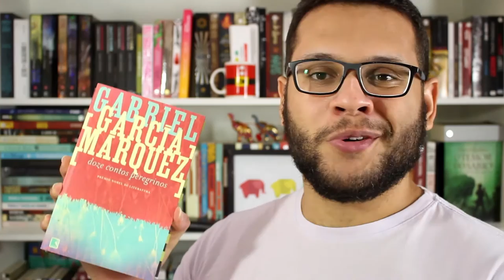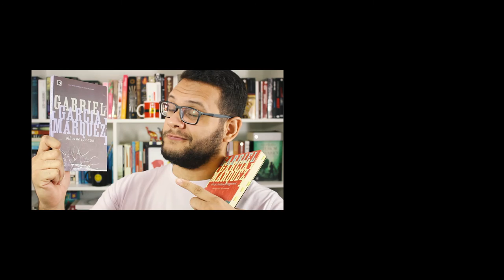OLHOS DE CÃO AZUL, DE GABRIEL GARCÍA MARQUEZ | Elefante Literário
Compre qualquer livro desejado na Amazon através do nosso s2

🖊 Se quiser compartilhar amor com o Elefante:

Elefante Literário
Caixa Postal 1503
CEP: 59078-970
Natal/RN